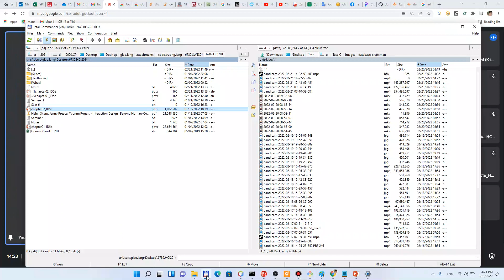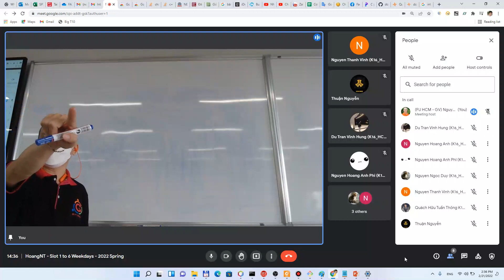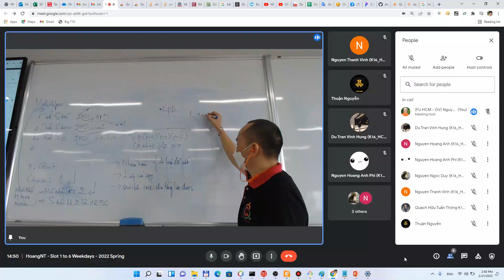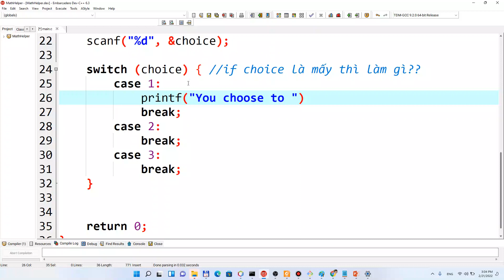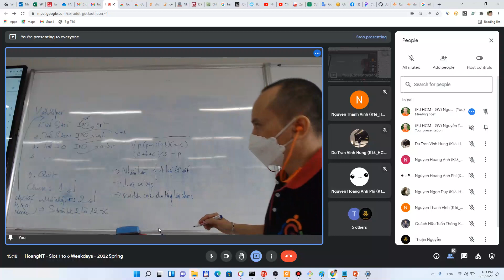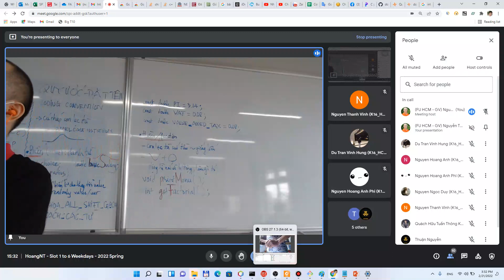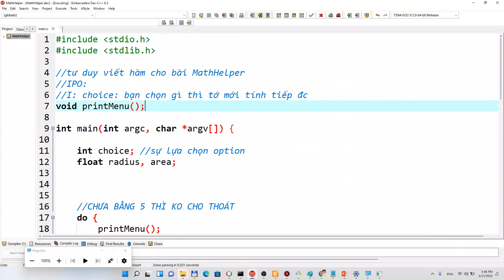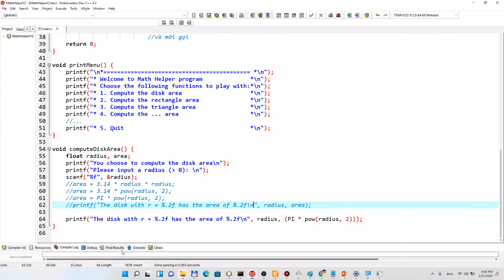Nhập môn LẬP TRÌNH CĂN BẢN với C: Bài 20 - OFFLINE BYE BYE COVID - Hàm là gì_Phần 5? (phiên bản 1)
Chào dân chuyên ngữ đến với THẾ GIỚI LẬP TRÌNH

Video này nằm trong chuỗi bài giúp bạn từ Zero to Pro trong tiến trình chinh phục kiến thức Lập trình. Bạn sẽ bắt đầu bằng tư duy lập trình thông qua ngôn ngữ C - ngôn ngữ vừa đủ dễ học, vừa mạnh mẽ, uyển chuyển, và đủ cả nông sâu.

▶ Nội dung video:
* GÀ Ở QUÊ NHÀ LÀM CHÀ BÔNG GỬI VÀO SÀI GÒN CHO CON ĐI HỌC...
* NHIỀU MÔN PHỐI HỢP - MỘT APP HOÀN CHỈNH CÓ MENU + TÁCH HÀM

▶ HAPPY CODE - HAPPY MONEY - HAPPY LIFE